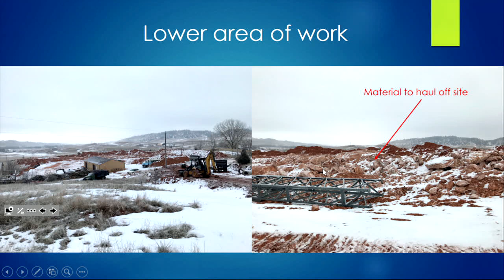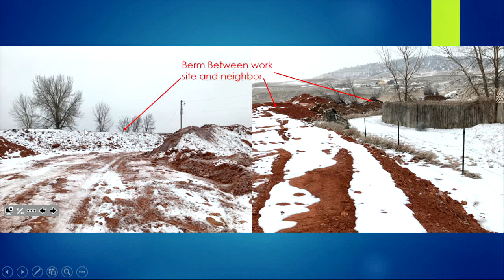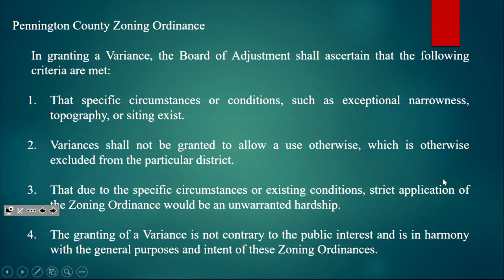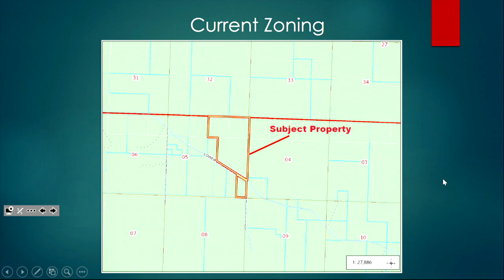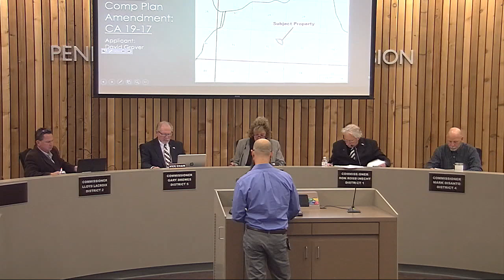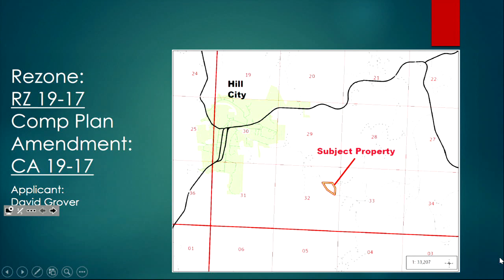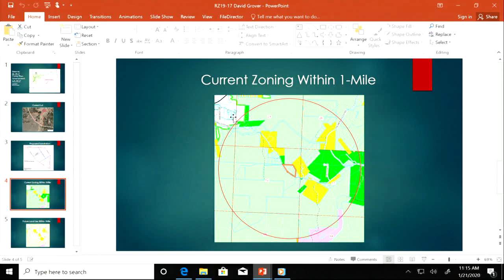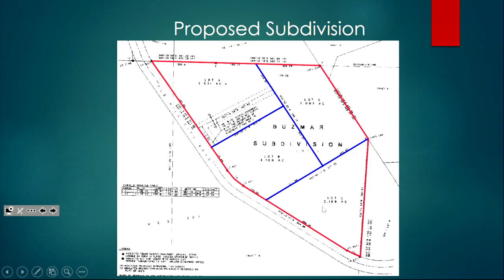1-21-2020 Pennington County Board of Commissioners Meeting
Pennington County, SD Board Commissioners regular meeting held on January 21, 2020.  Agendas and minutes for BOC meetings are available